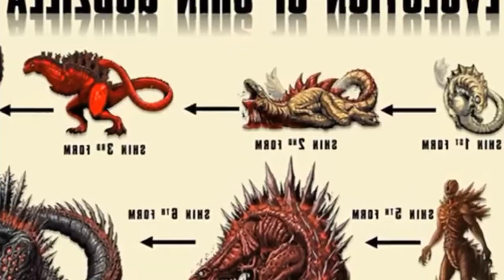Shin Godzilla VS legendary Godzilla VS Godzilla earth লড়াই হলে কে জিতবে ? Godzilla earth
friends you can follow me in Twitter

friends you can follow me in Instagram